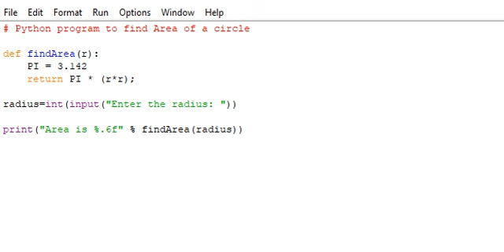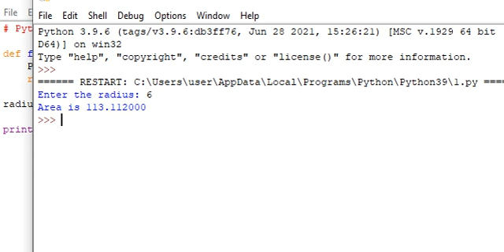Python program to find Area of a circle